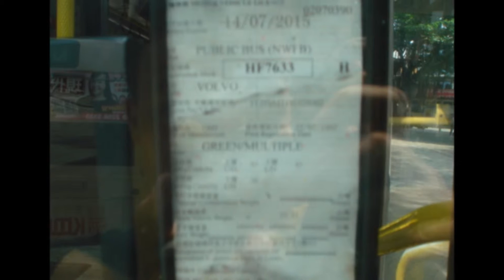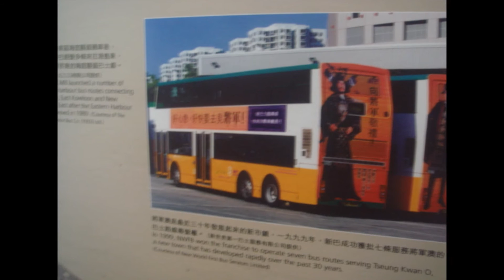新巴相片2